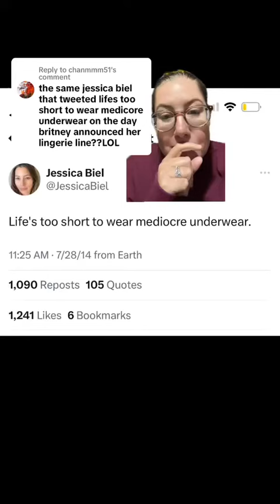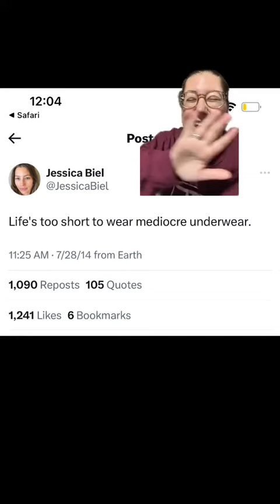Jessica Biel tweet that throws shade in response to Britney Spears Lingerie Line in 2014 resurfaced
Jessica Biel and Justin Timberlake have been in a high-profile and long-standing relationship. They first crossed paths in 2007, and their romantic journey has since been closely followed by the media and fans. The couple's relationship progressed steadily, leading to their engagement in 2011 and a lavish Italian wedding in 2012.

Throughout their time together, Jessica and Justin have shared glimpses of their personal life, but they are known for maintaining a relatively private and low-key approach to their relationship. They have two children together, Silas and Phineas, which has added a family dimension to their love story.

Both Jessica and Justin have successful careers in the entertainment industry. Jessica is an accomplished actress known for her work in films and television, while Justin is a renowned musician, actor, and former member of the boy band NSYNC.

Their relationship is often seen as a testament to love, commitment, and longevity in the world of Hollywood, as they have navigated the challenges of fame and a public spotlight while maintaining a strong partnership. Jessica Biel and Justin Timberlake continue to be a prominent and admired celebrity couple.

On July 28th 2014 Britney Spears launched a lingerie and underwear collaboration line of intimates. Shortly after the press ran an article promoting the line, Jessica Biel tweeted that “like is too short to wear mediocre underwear”. This left fans speculating that she was talking about / dissing Britney Spears, Timberlakes ex girlfriend.